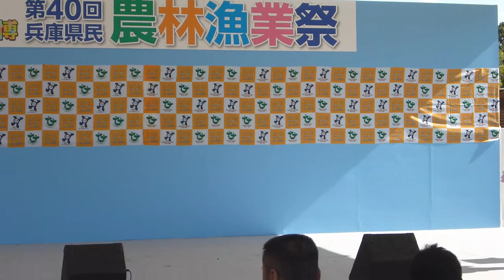2018農林漁業祭でのYENA☆(イエナ)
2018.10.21明石公園で撮影しました。